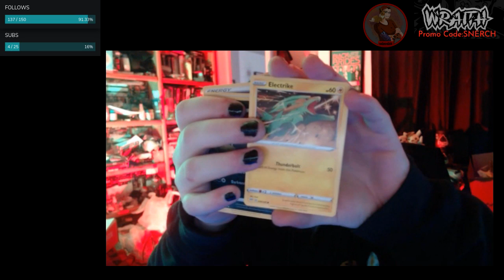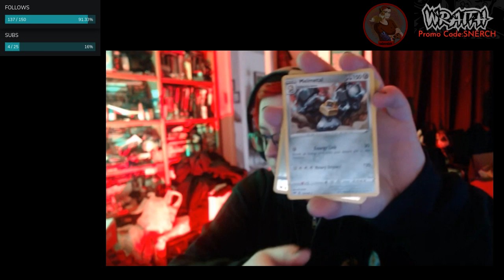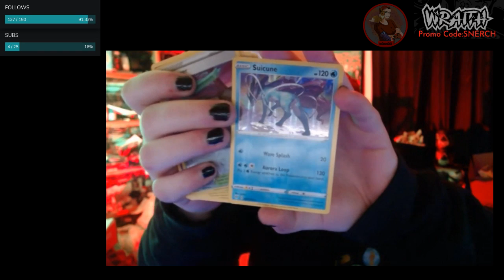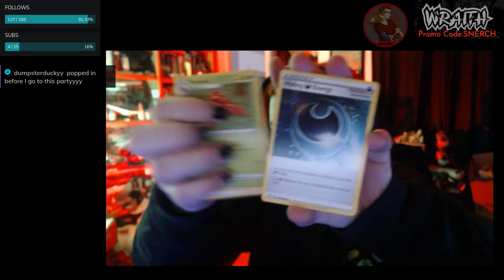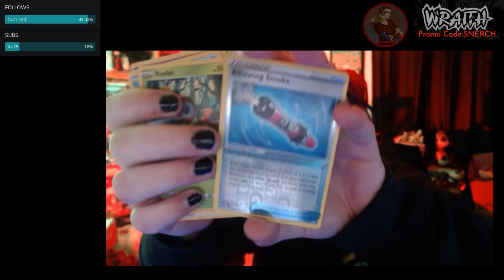Opening 4 packs of Darkness Ablaze Pokemon Card Packs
Opening the remainder of the none Battle Styles packs obtained from previous Battle Styles opening.